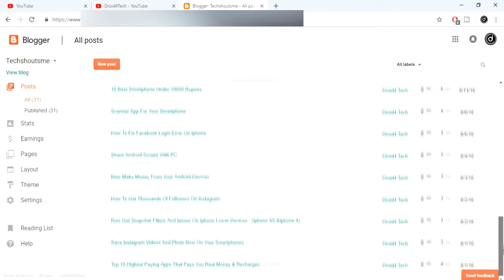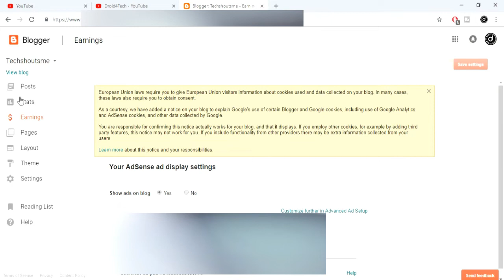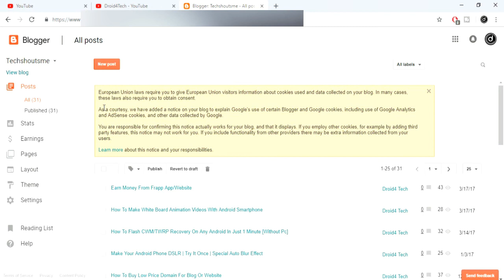How to Get Approved & Link Blogger to Google AdSense | Approve Google Adsense for Blogspot Subdomain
Hope so liked my video!!